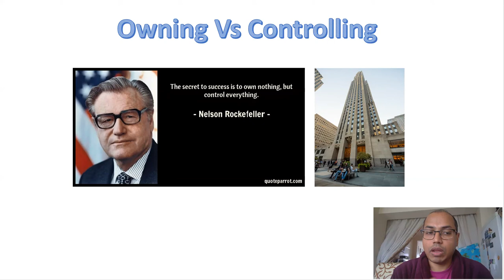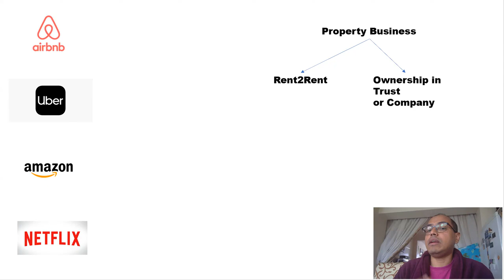Owning Assets Vs Controlling Assets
"The secret to success is to own nothing, but control everything"- Nelson Rockefeller. What does it mean ? How to control assets ?